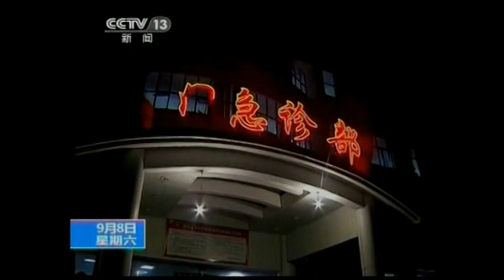6038AS CHINA-QUAKE-WEN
6038AS CHINA-QUAKE-WEN